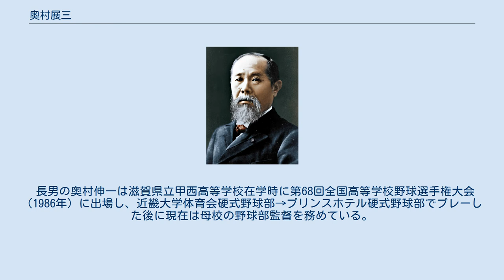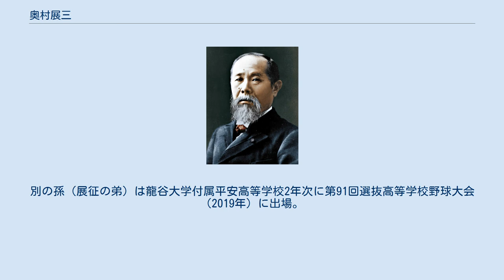奥村展三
奥村 展三（おくむら てんぞう、1944年（昭和19年）8月10日 - ）は、日本の元政治家。
国民民主党滋賀県連顧問。
衆議院議員（3期）、参議院議員（1期）、新党さきがけ幹事長、民主党総務委員長、文部科学副大臣（野田内閣・野田第1次改造内閣・野田第2次改造内閣）、滋賀県議会議員（4期）などを歴任。
 滋賀県甲賀郡（現・湖南市）生まれ。
1973年（昭和38年）3月、滋賀県立甲賀高等学校（現滋賀県立水口高等学校）卒業。
1976年（昭和41年）3月、立命館大学文学部中退。
 1968年に甲賀高校野球部監督として第40回選抜高等学校野球大会に出場。
水口青年会議所理事長を経て、1976年に甲西町議会議員に初当選。
1979年から、滋賀県議会議員を4期務める。
県議時代は自由民主党に所属していたが離党し、1995年の第17回参議院議員通常選挙に新党さきがけ公認で滋賀県選挙区から出馬。
無所属の高田三郎に約2,800票差まで詰め寄られるも僅差で破り、当選した。
 1999年（平成11年）8月、参院本会議で国旗及び国歌に関する法律に賛成票を投じた。
2000年、衆議院への鞍替えのため参議院議員を辞職。
第42回衆議院議員総選挙に滋賀3区から無所属で出馬したが、自民党の岩永峯一に敗れ、落選した。
2002年の選挙区の区割り変更に伴い、新設された滋賀4区に岩永、奥村は揃って国替えし、2003年の第43回衆議院議員総選挙には民主党公認で出馬。
選挙区では再び岩永に敗れたが、重複立候補していた比例近畿ブロックで復活し、3年ぶりに国政に復帰した。
2005年の第44回衆議院議員総選挙でも岩永に敗れるが、比例復活により再選。
 2009年の第45回衆議院議員総選挙では、滋賀4区で自民党新人の武藤貴也（岩永峯一は引退）を破り、当選した。
同年10月、鳩山由紀夫執行部で民主党総務委員長に就任。
翌2010年6月に発足した菅直人執行部においても引き続き総務委員長を務めた。
 2011年9月、野田内閣で文部科学副大臣（スポーツ、科学技術担当）に任命され、野田第1次改造内閣・野田第2次改造内閣でも再任。
なお民主党入党後は小沢一郎の側近であり、一新会（小沢グループ）の会長代行を務めていたが、2012年7月に、野田内閣が推進する消費税増税を含む社会保障・税一体改革関連法案に小沢グループの議員の多くが反対して離党し、国民の生活が第一を結党した際には、この動きには加わらず、民主党に残留した。
小沢グループ所属の議員では、奥村の他に三井辨雄・中塚一宏・階猛らも国民の生活が第一には加わらず、民主党に残留している。
同年10月、民主党国会対策委員長代行に就任。
 同年12月の第46回衆議院議員総選挙に民主党公認で滋賀4区から出馬したが、自民党新人の武藤貴也・日本維新の会新人の岩永裕貴（比例復活）に次ぐ3位で敗れ、比例復活もならず落選した。
 2013年、第23回参議院議員通常選挙で民主党公認候補として比例区で出馬したが、落選した。
 同年9月4日、年齢制限により次期衆院選の民主党の公認を得られる見通しが立たないことから政界引退を表明した。
 2015年春の叙勲で旭日重光章受章。
 長男の奥村伸一は滋賀県立甲西高等学校在学時に第68回全国高等学校野球選手権大会（1986年）に出場し、近畿大学体育会硬式野球部→プリンスホテル硬式野球部でプレーした後に現在は母校の野球部監督を務めている。
そして伸一の息子（展三の孫）である奥村展征（東京ヤクルトスワローズ）は日本大学山形高等学校3年次に内野手として第95回全国高等学校野球選手権大会（2013年）に出場し、2013年ドラフト会議で読売ジャイアンツから4位指名を受けて入団。
別の孫（展征の弟）は龍谷大学付属平安高等学校2年次に第91回選抜高等学校野球大会（2019年）に出場。
奥村家は親子三代で甲子園大会にゆかりのある野球人である。